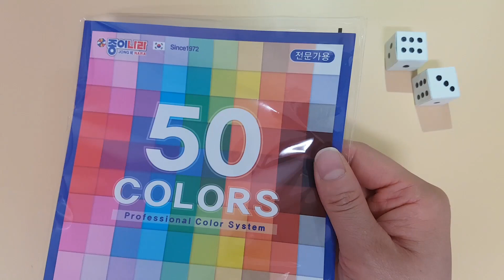주사위 종이접기 큐브 색종이접기 쉬운종이접기 홈스쿨링 쉬운색종이접기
큐브, 종이접기, 색종이접기, 주사위, 쉬운종이접기, 쉬운색종이접기, 홈스쿨링, 엄마표미술놀이, 엄마표놀이, 유아홈스쿨,

안녕~ 친구들 작은슥슥이에요~
오늘은 단순하게 접는 쉬운 아주 간단한^^ 종이접기 이지만 멋진 장난감 내손안에 완성할수 있는 주사위를 접어보도록 할께요~
색종이 가위 풀 싸인펜 준비하고
엄마와 함께 아빠와 함께
사랑하는 친구 짝꿍 선생님과 함께하는 영상!
컬러풀한 색상으로 나만의 알록달록한 주사위도 표현해보세요~
어린이집 유치원 교사 선생님들도 슥슥슥! 접어서 아이들과 재미있는 시간을 만들어보세요~
내가 만든 나만의 장난감으로 친구들과 즐거운 시간도 보내보고요
자 그럼 멋진 큐브 만들러 고고고~~~